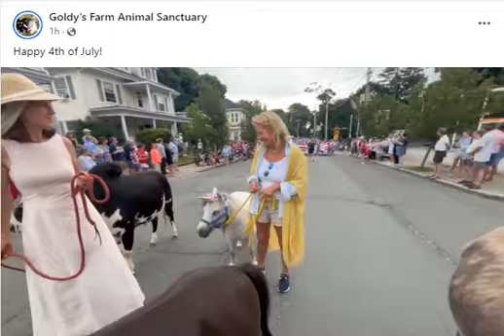Goldy's Farm (for FB) Happy 4th of July Parade 🎇🎆